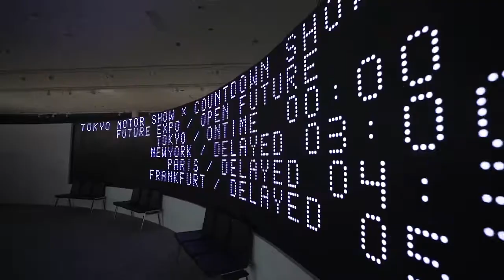TOKYO MOTOR SHOW 2019 FUTURE DRONE ENTERTAINMENT CONTACT（第6回JACEイベントアワード優秀賞）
「自動車展示会」から「未来のモビリティ社会の楽しさを体験する開かれたショー」へ。この変化を浸透させるため、TMSへのイメージを根底から変える象徴的な体験の場、没入型ドローン・エンターテイメント「CONTACT」を創造。未来のモビリティ社会の主役ドローンを主に、映像、ライティング演出、サウンドにより宇宙への旅（航空宇宙産業の未来）に没入するエンターテイメント体験は、世界的にも極めて斬新なものに。